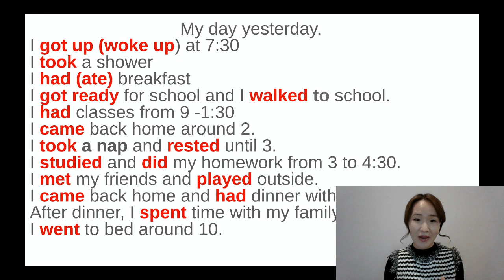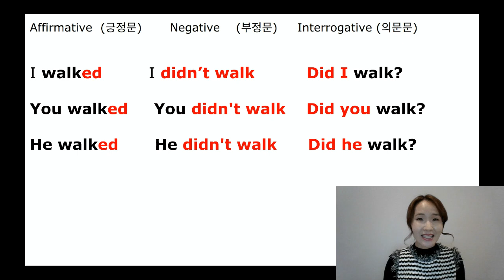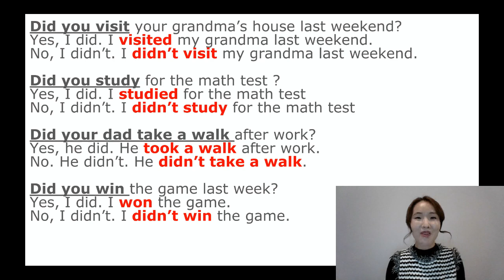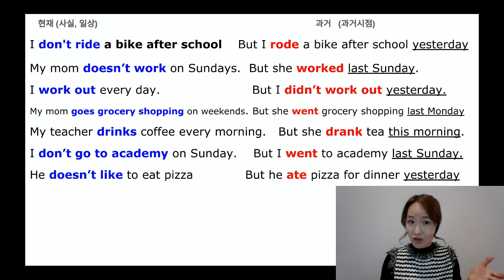Lesson 26 과거동사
Past tense II